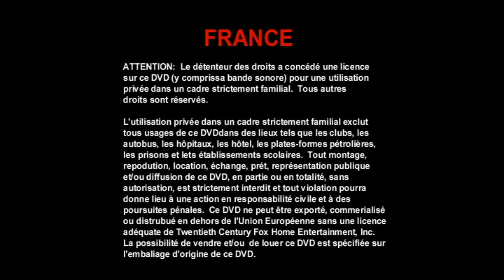DVD Menu Walkthrough #302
From my Dutch/Belgian DVD of Entrapment.